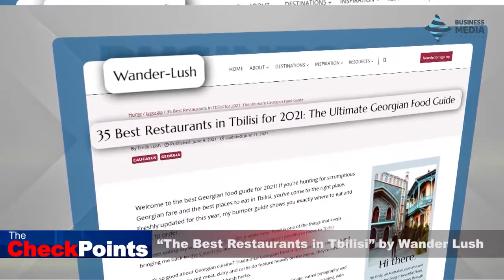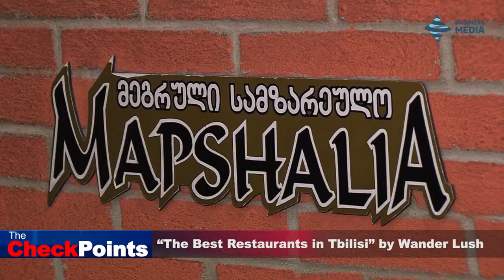Georgian Cuisine In The Spot of “Wander Lush” Blog